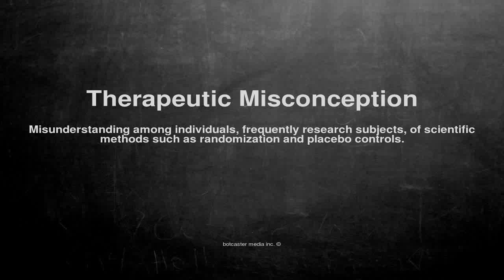Medical vocabulary: What does Therapeutic Misconception mean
What does Therapeutic Misconception mean in English?